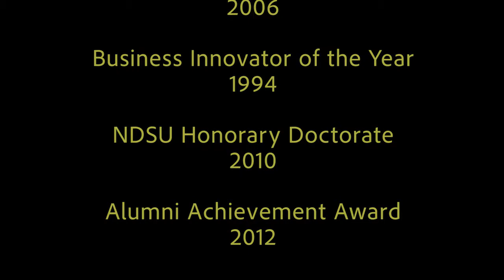2018 Heritage Award | Barry Batcheller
2018 Heritage Award Recipient, Barry Batcheller
NDSU Evening of Distinction